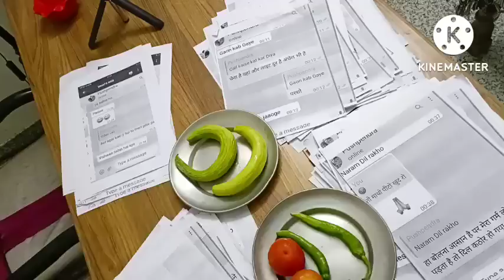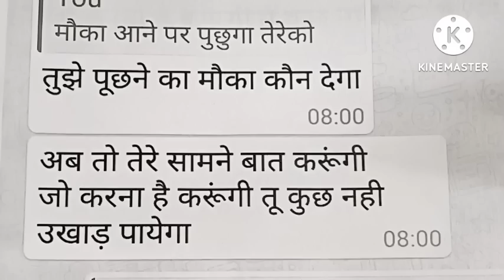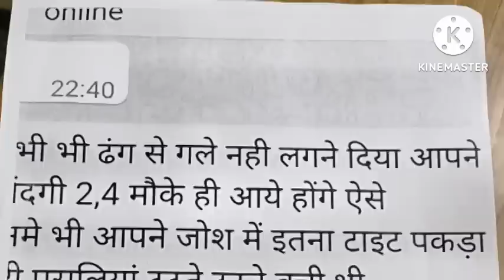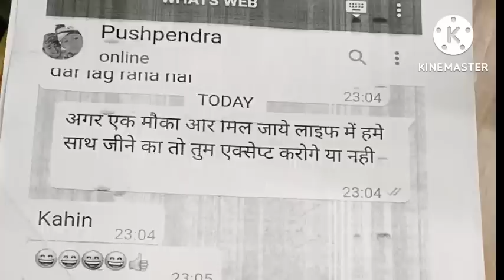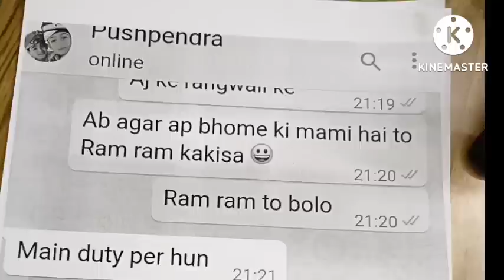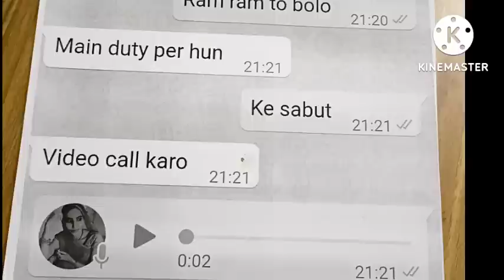पार्ट 2 पीड़िता जी जवाब दो 💞 भोमे कि मम्मी को कब न्याय मिलेगा ❤️ OMG पसलियों को बहुत टाईट पकड़ा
@Tagu Rajasthani ghamu_rajasthani barmer tagendra तगु rajasthani ghamu rajasthan @Electionrajasthan277 @tagurajasthanii

 पीड़िता जी जवाब चाहिए क्या आपने यह रिएक्शन का वीडियो बनाया है और आप वापस इस वीडियो पर कोई जवाब नहीं दे रहे हो इसका मतलब आप अपने पति को झूठे बदनाम करती हो ऑडियंस को बताओ वो ओडियन से माफी मांगो

Welcome to my @TAGU MARWARI  & TAGU RAJASTHANI youtube channel 🙋

@TAGU MARWARI
tagu Rajasthani
tagendra gorsiya
tagu marwari
divyanshi gorsiya
tejash gorsiya
tagu gorsiya
tagu marwari
tagendra marwari
tagendra Rajasthani
tagendra hindustani
tagu Rajasthani hindustani
Marwadi vloger
ghamu rajasthani
ghamu rajasthani vlogs
ghamu saran
rajasthani vloger
barmer vloger
family vloger
तगु राजस्थानी
तगु मारवाड़ी